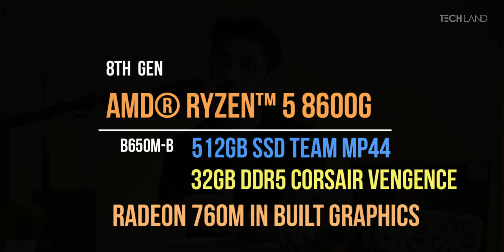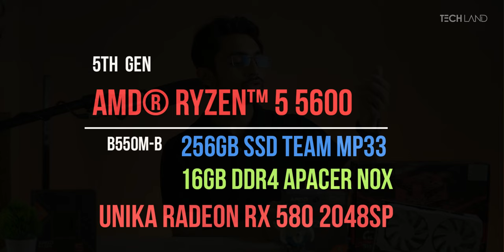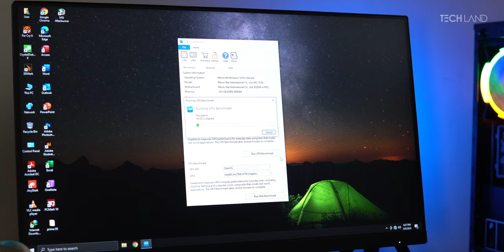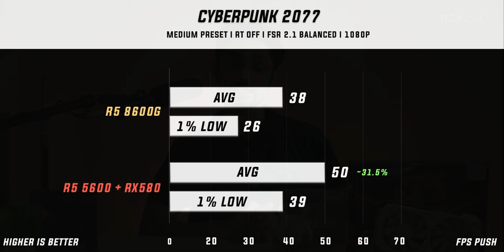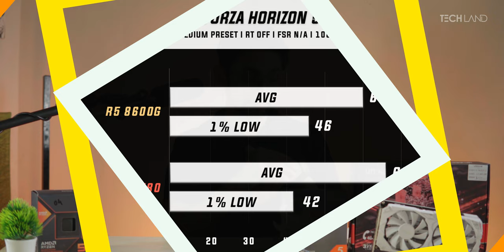8600G কি পারবে RX 580 কে বিট করতে? - iGPU vs dGPU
iGPU vs dGPU - Ryzen 5 8600G কি পারবে বিট করতে? | Tech Land BD

Welcome to Tech Land BD! In this video, we dive into the ultimate GPU battle: iGPU vs dGPU - Ryzen 5 8600G কি পারবে বিট করতে? We compare the iGPU of the Ryzen 5 8600G against the power of dedicated dGPU options like the RX 580 to see which delivers better performance. The Ryzen 5 8600G is a strong contender in integrated graphics, and our gaming performance tests will show if it can match or even surpass the dedicated RX 580.

Our Ryzen 5 8600G vs Ryzen 5 5600 and RX 580 comparison covers everything you need to know about these GPUs. From gaming benchmarks to real-world performance, we leave no stone unturned. The Ryzen 5 8600G gaming test reveals whether its integrated graphics can handle the latest titles, while our RX 580 gaming test and benchmark comparison highlight the strengths and weaknesses of each GPU. If you're building a budget gaming PC, this video is essential viewing.

The Ryzen 5 8600G review takes an in-depth look at the CPU's performance, especially in gaming. We also explore its capabilities in AI tasks and how it compares to the Ryzen 5 5600G and RX 580. For those in Bangladesh, our review will help you decide whether the Ryzen 5 8600G or RX 580 is the better option for your next build.

In this epic Ryzen 5 8600G vs RX 580 showdown, we determine which is the best choice for gaming and productivity. If you're considering the AMD RX 580 8GB or thinking about the future with Ryzen 5 8600G, this detailed analysis will give you all the information you need.

00:00 -Intro
01:19 -Spec System
02:23 -Synthetic Benchmarks
05:00 -Gaming Benchmarks
08:20 -Conclusion